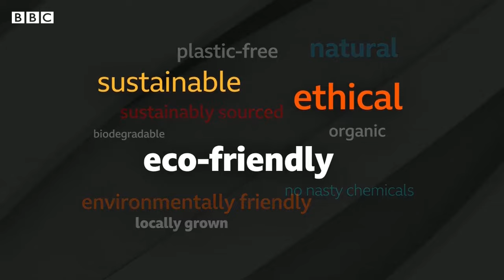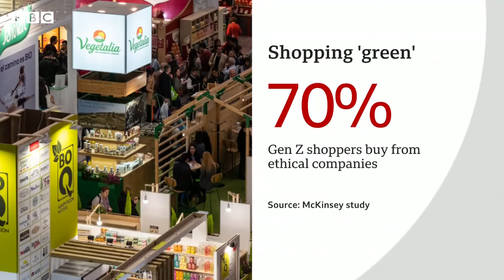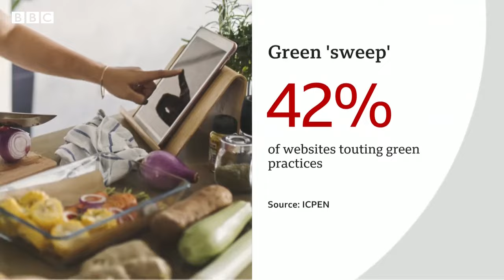What is greenwashing? - BBC News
Sustainable, eco-friendly or ethical - the terms are everywhere in advertising but what do they actually mean?

Firms face a backlash for exaggerating their green credentials, or so-called 'greenwashing'.

The BBC's Ben Thompson helps you sort fact from fiction with experts from all over the world on Talking Business.